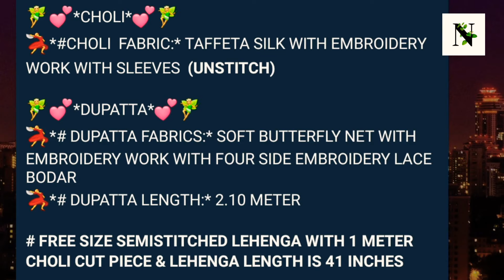presenting new collection lehengha choli with dupatta # Real mirror hand work.🔥😍